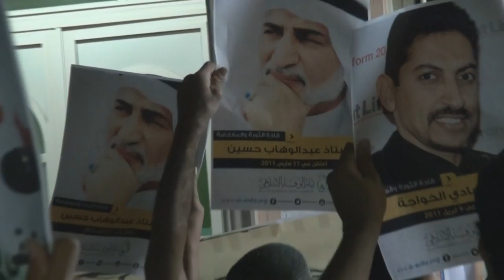الوقفة التضامنية "القادة الأوفياء" أمام منزل مفجر الثورة عبدالوهاب حسين بالنويدرات Bahrain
شارك حشد من المواطنين اليوم الأثنين (17 مارس/آذار 2014) في وقفة تضامنية أمام منزل الأستاذ عبدالوهاب حسين بمنطقة النويدرات جنوب العاصمة المنامة في الذكرى السنوية الثالثة لإعتقالهم، وطالبوا المشاركون بالإفراج الفوري عن الرموز والقادة السياسيين المعتقلين.